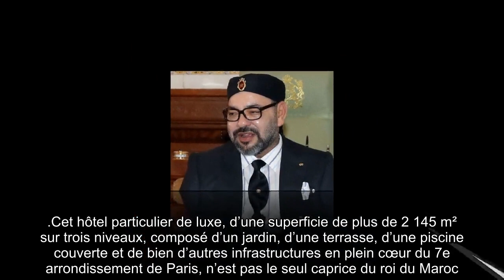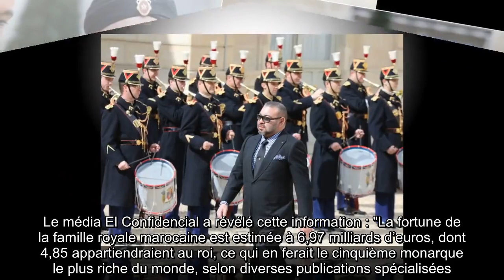✅ Mohammed VI : Aston Martin, yacht et jet privé, les folies du monarque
✍ Le roi du Maroc, Mohammed VI, possède des goûts luxueux et ne s’en est jamais caché… Sa dernière trouvaille en a d’ailleurs agacé plus d’un.  Celui qui voue un amour inconditionnel à la France s’est offert un pied-à-terre à Paris de plus de 80 millions d’euros, comme l’a révélé le journal Africa Intelligence.  Quand le roi du Maroc aime, il ne compte pas. Cependant, ses goûts, jugés un peu trop "tape-à-l’œil", ne plaisent pas à ses sujets, surtout en pleine crise sanitaire et économique due à la pandémie de coronavirus.  .Cet hôtel particulier de luxe, d’une superficie de plus de 2 145 m² sur trois niveaux, composé d’un jardin, d’une terrasse, d’une piscine couverte et de bien d’autres infrastructures en plein cœur du 7e arrondissement de Paris, n’est pas le seul caprice du roi du Maroc.  Mohammed VI, qui a récemment été opéré du coeur, est réputé pour ses dépenses colossales.  Le journaliste indépendant marocain, Salah Elayoubi, a rappelé sur son blog quelques transactions aux sommes  ...